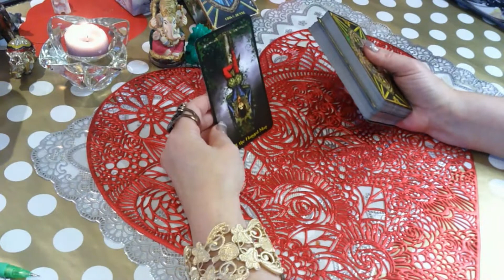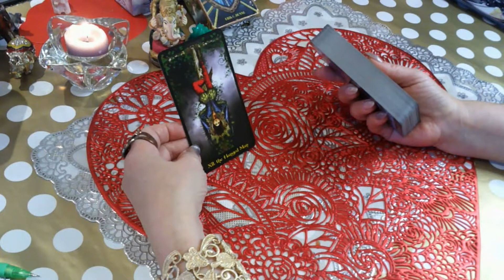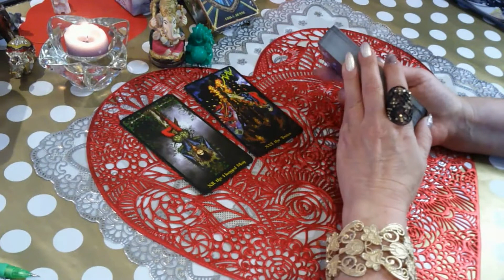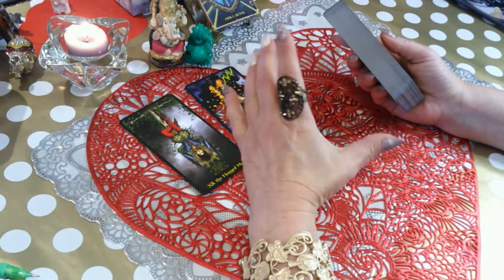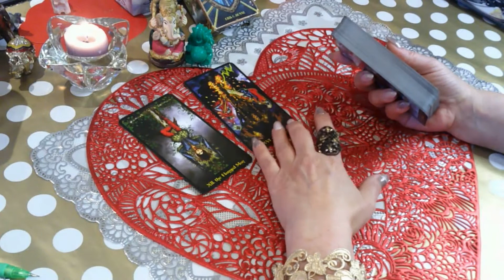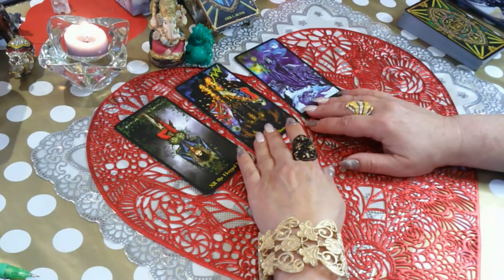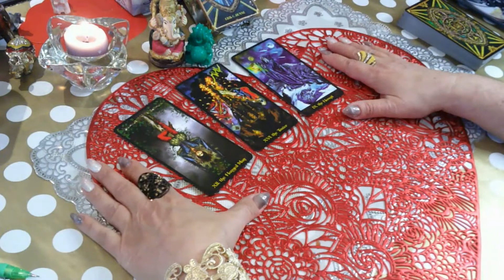ЧТО СПЕШИТ ВАС ПОРАДОВАТЬ